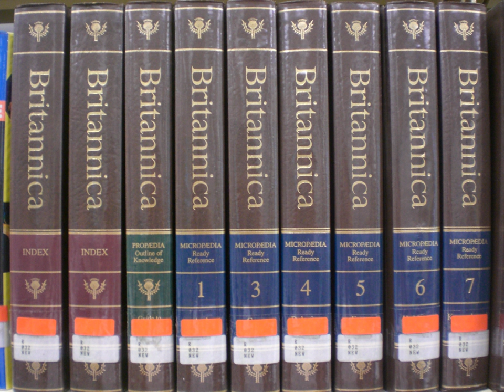Garland Encyclopedia of World Music | Wikipedia audio article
- Socrates

SUMMARY
The Garland Encyclopedia of World Music is an academic reference work. It was initiated by editors at Garland Publishing in 1988 as a 10-volume series of encyclopedias of world music. The final volumes appeared in 2001, but editions have since been updated. It is widely regarded as an authoritative academic source for ethnomusicology. It is published by Routledge, which, like Garland Science, is now part of Taylor & Francis Group.

Volume 1: Africa - ed. Ruth M. Stone (Professor of Folklore and Ethnomusicology, Indiana), 1997
Volume 2: South America, Mexico, Central America, and the Caribbean - ed. Daniel E. Sheehy and Dale A. Olsen, 1998
Volume 3: The United States and Canada - ed. Ellen Koskoff (Professor of Ethnomusicology. Eastman School of Music), 2000
Volume 4: Southeast Asia - ed. Terry E. Miller (Professor Emeritus of Ethnomusicology, Kent State University) and Sean Williams (Evergreen State College), 1998
Volume 5: South Asia: The Indian Subcontinent - ed. Alison Arnold (North Carolina State University), 1999
Volume 6: The Middle East - ed. Virginia Danielson (Loeb Music Library, Harvard) and Dwight Reynolds, 2001
Volume 7: East Asia: China, Japan, and Korea - ed. Robert C. Provine (Professor of Ethnomusicology, University of Maryland) and J. Lawrence Witzleben, 2001
Volume 8: Europe - ed. Timothy Rice (Professor of Ethnomusicology, UCLA Herb Alpert School of Music) and James Porter, 2000
Volume 9: Australia and the Pacific Islands - ed. Adrienne L. Kaeppler (curator of Oceanic Ethnology at the Smithsonian) and J. W. Love, 1998
Volume 10: The World's Music: General Perspectives and Reference Tools - ed. Ruth M. Stone